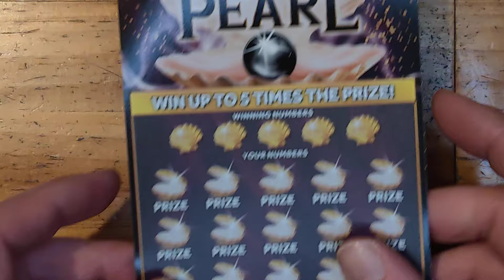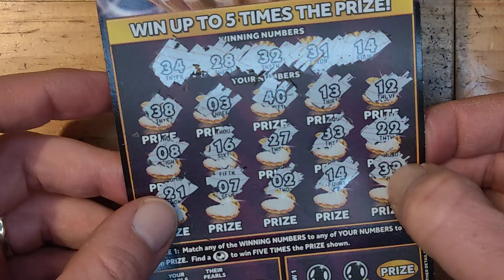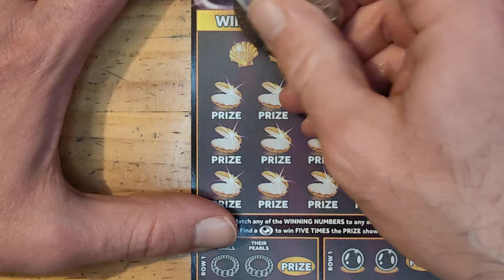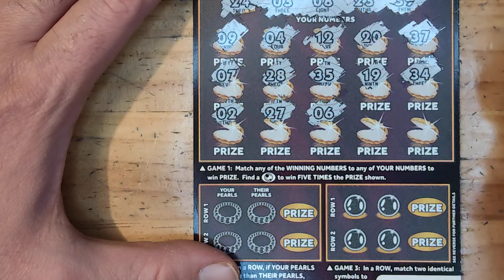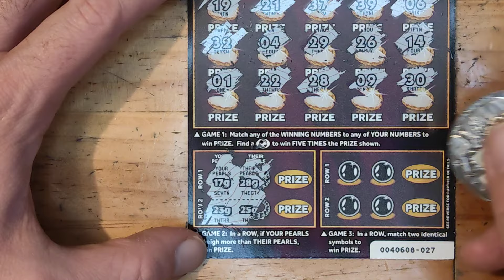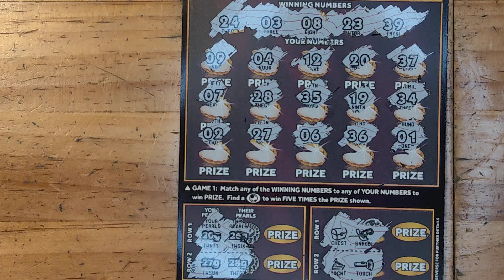black pearl scratch cards £20 in play